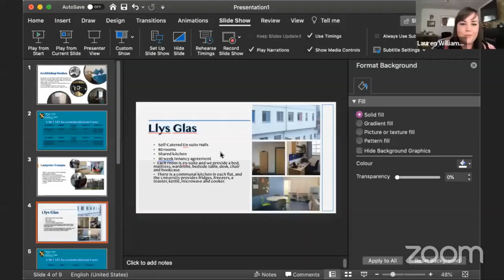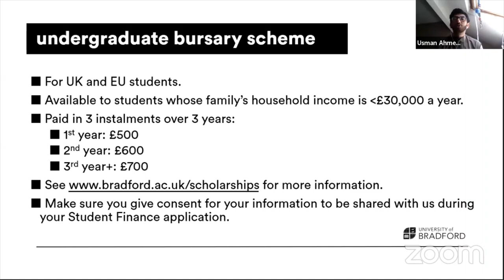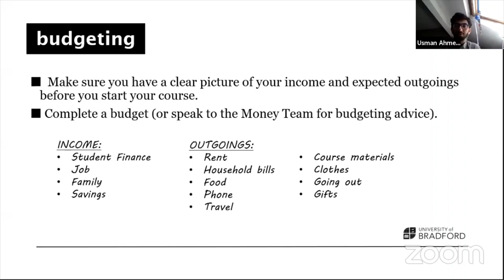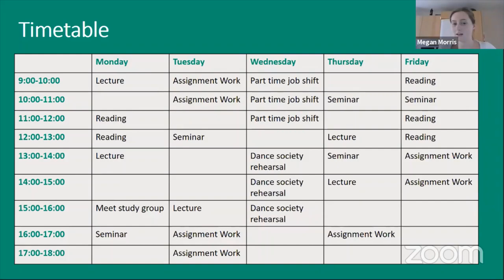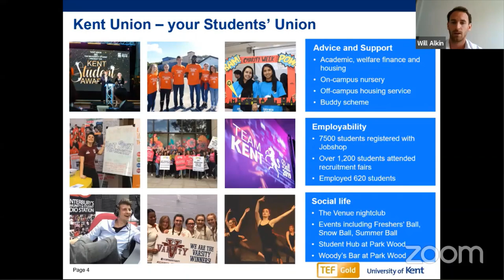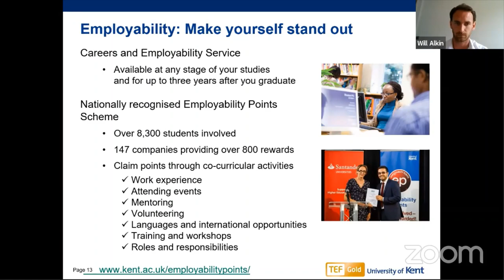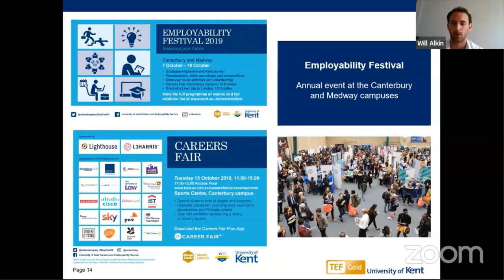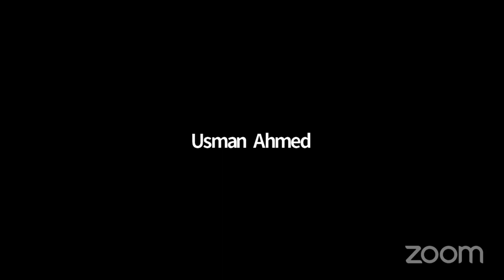Webinar Wednesday: Life at University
This week we were joined by four institutions from across the UK, and discussed life as an undergraduate student. Joining us were; the University of Wales Trinity St David, University of Bradford, University of Roehampton and University of Kent.

We discussed applying for and choosing your accommodation, how to budget and look after your finances, balancing studying with your social life, and getting involved in extra-curriculars such as societies and sports. Our experts were also on-hand to point you towards additional support to help you make decisions about your future.

We finished up with a Question and Answer session, with the experts working through your questions live.